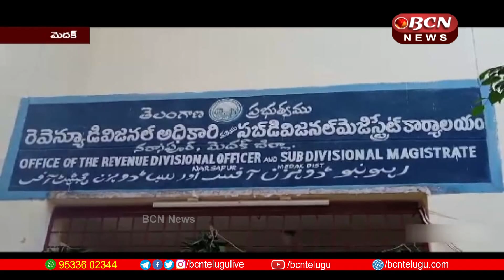TS & AP BCN Telugu News Today 17-09-2024 | 8:30 PM Telugu Full Bulletin | bcn telugunews